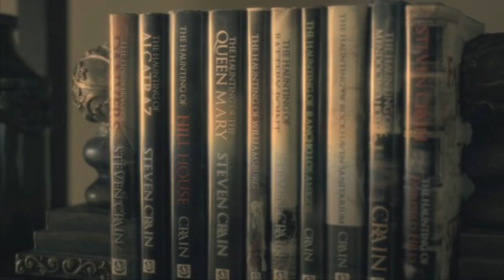The Haunting of Hill House Book Trailer